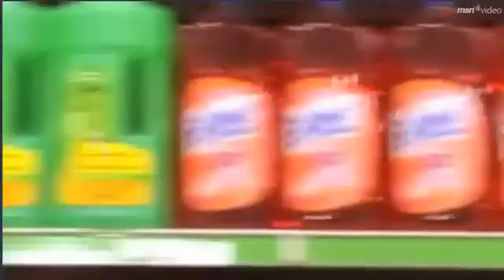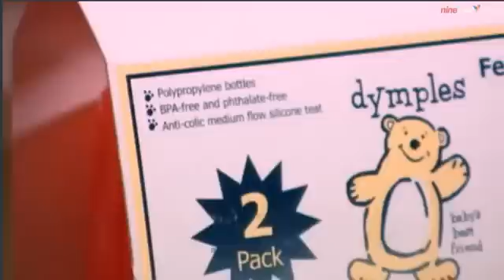The Toxic Truth About BPA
Minutes featuring the toxic truth about BPA in Australia. The relationship and studies found between BPA and babies is very interesting.